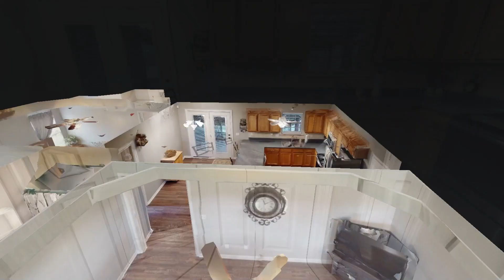320 Dunlop Dr Murfreesboro TN 37129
320 Dunlop Dr Murfreesboro TN 37129 | Von Dotson

Von Dotson

Residential Realtor for 19 years.

320 Dunlop Dr Murfreesboro TN 37129 | Von Dotson

320 Dunlop Dr Murfreesboro TN 37129 | Von Dotson